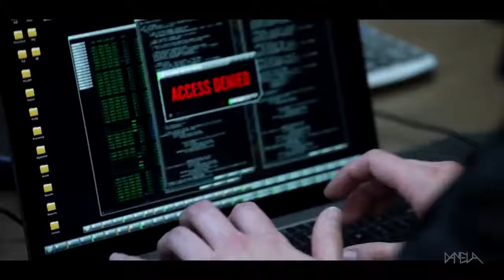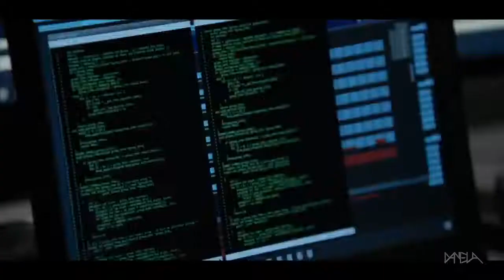Blindspot Season 5 final Trailer HD